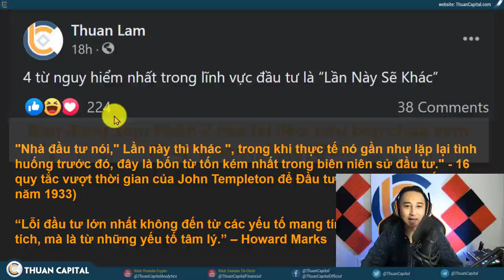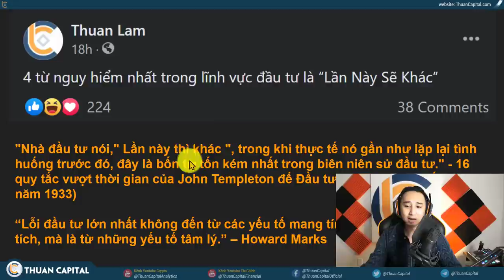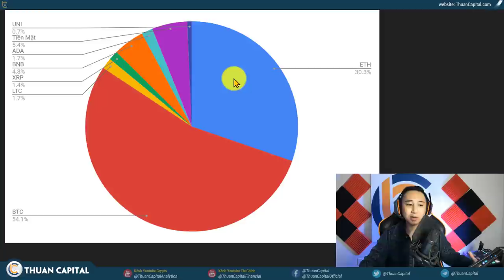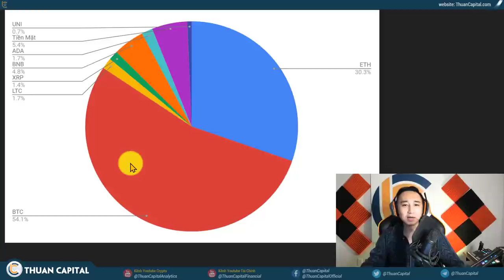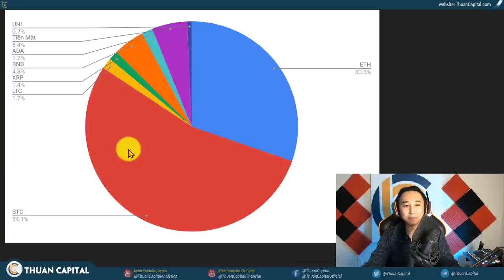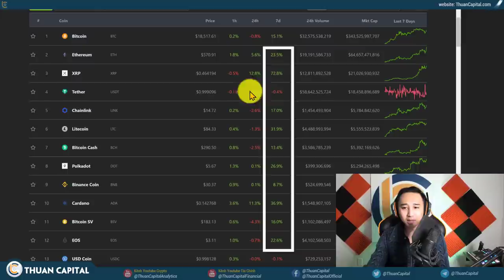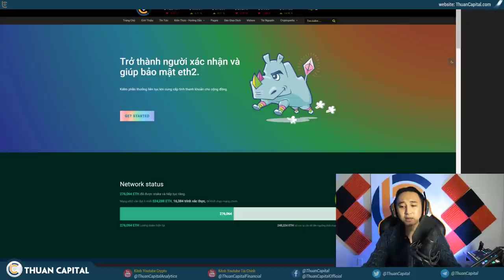798 - BTC, ETH, Altcoins PUMP!!! Lần Này Sẽ Khác?